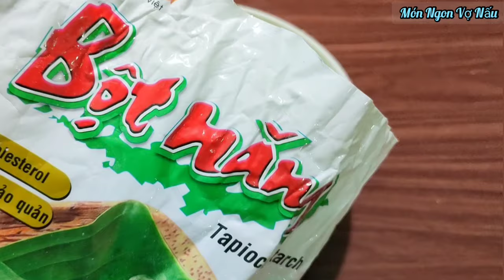Cách làm Bánh Khoai Lang chiên đơn giản nhanh gọn ăn là mê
Hôm nay mình chia sẻ với các bạn cách làm bánh khoai lang chiên, món bánh khoai lang chiên ngoài giòn trong mềm dẻo thơm thơm mùi dừa và sữa😋 nếu mà bạn nào thích món bánh khoai lang chiên này thì hãy tham khảo cách làm của mình nha.